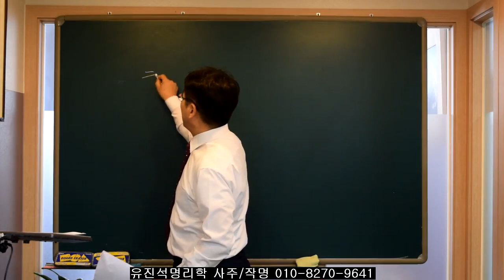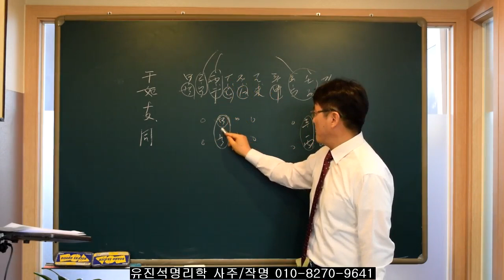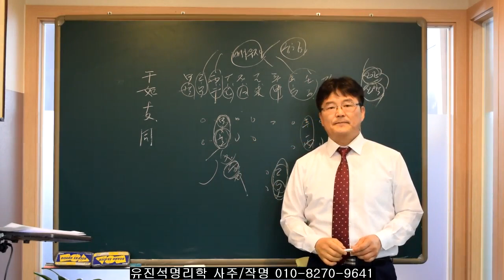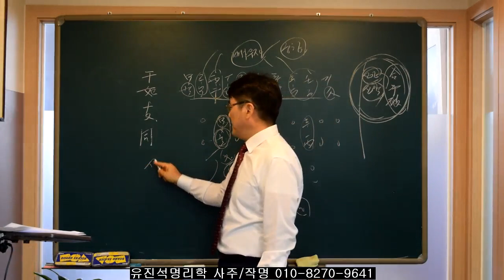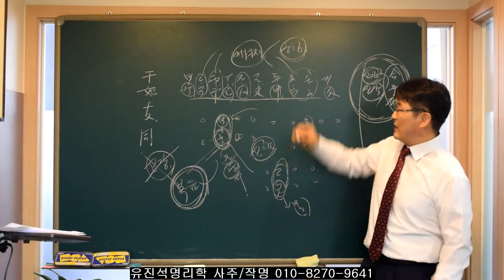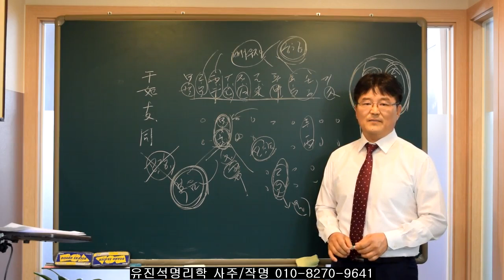간여지동과 배우자운 그리고 궁합관계-오상유진석명리학강의